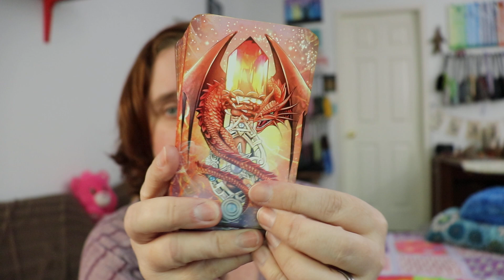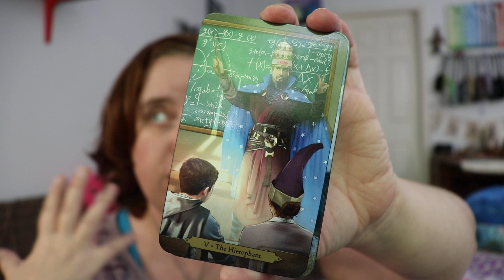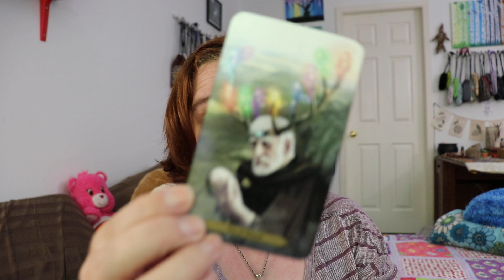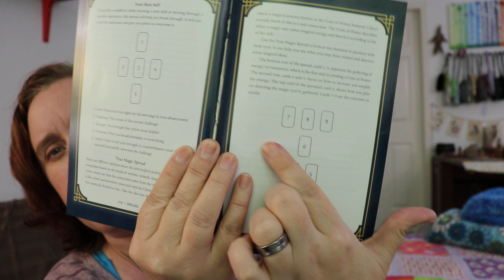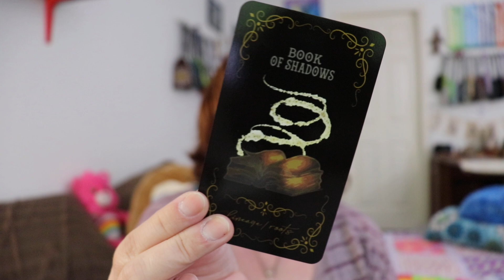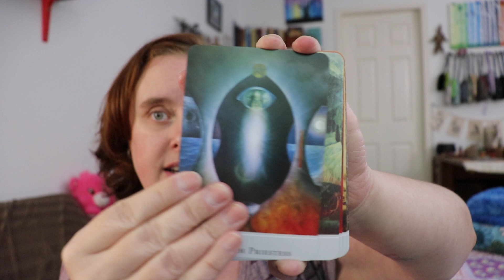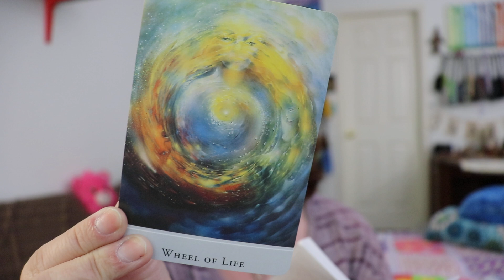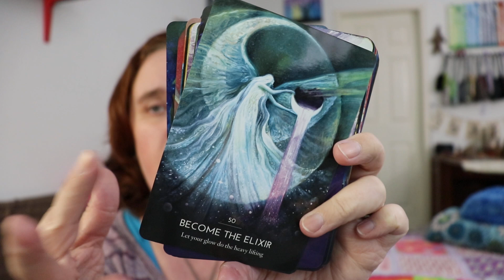The Wizards Tarot & Practical Magic: Inner Witch Oracle (Weekly Deck Reviews)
💻 CONNECT
Mailing Address:
Lisa Papez
Canada